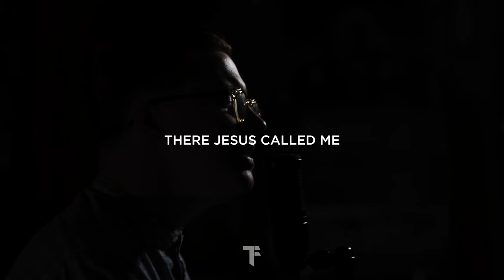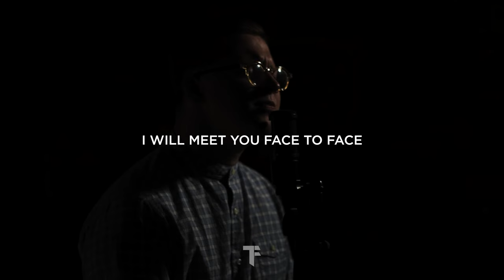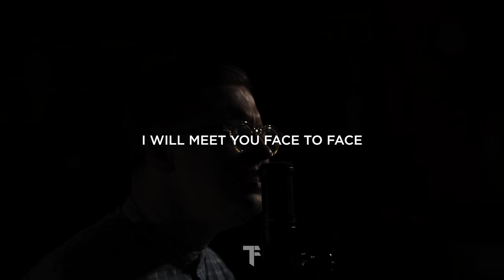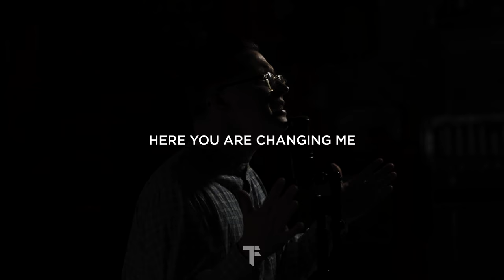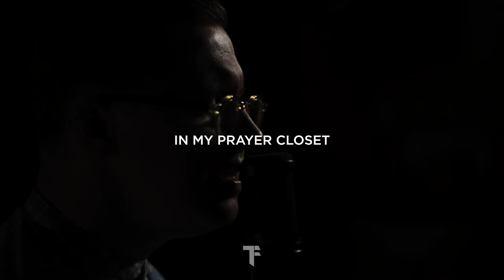Prayer Closet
Verse 1
I went to the closet
and shut the door
I harkened my ear
To hear from Lord
There Jesus called me
He called me by name
And ever since that day
I’ve never been the same

Chorus
When the lights go out
and the music fades
When I’m all alone
I will meet you face to face
In my prayer closet
Here you hear
Here you speak
I shut the door
And I press in again

Verse 2
Into the spirit
Deep oceans of glory
Whisper your secrets
I wanna feel you
Remake me to be
More like you

Chorus
Here you hear
Here you speak

Bridge
Speak here I am listening Speak
Speak here you are changing me Speak

Here you are changing me

C
Here you hear
Here you speak

Music production by Jennings Music
Videography by Hill Creative